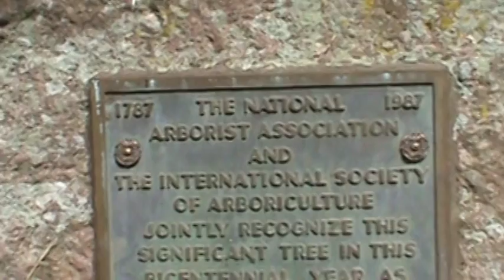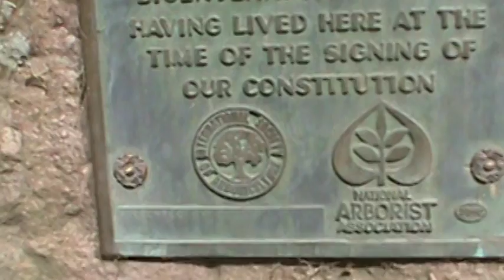The Largest Tree in Massachusetts: The Buttonball Tree in Sunderland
Video exploration of the largest tree in Massachusetts.